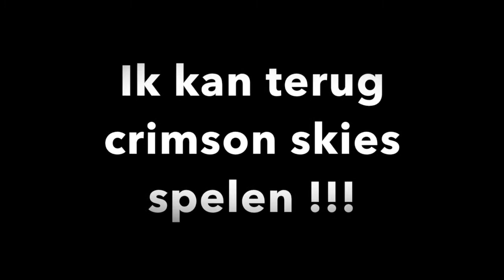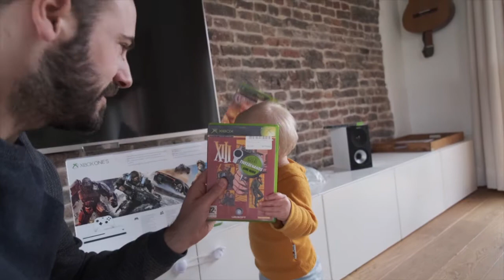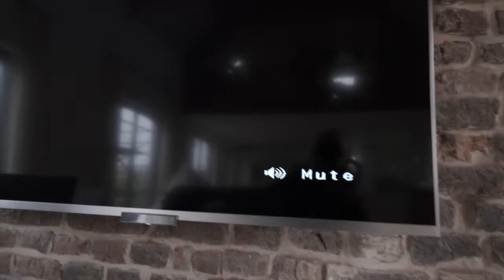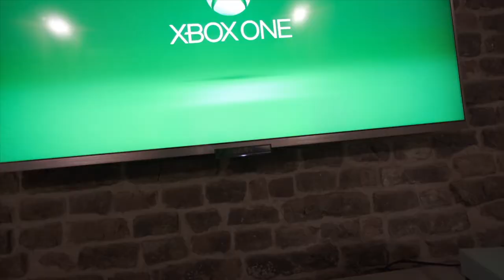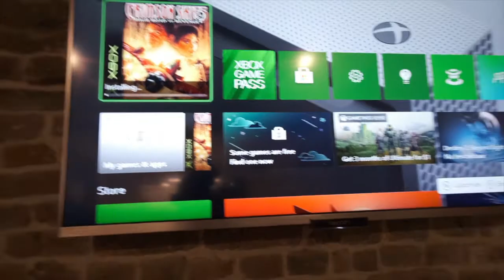Crimson Skies retro game XBOX One S | backwards compatibility | Crimson Skies high road to revenge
Zo komt er eindelijk een einde aan mijn XBOX classic avontuur voor het spelen van original Xbox retro games zoals Crimson Skies high road to revenge en een aantal andere games.

Dankzij een bericht hier op dit kanaal als reactie op een van m'n Xbox classic videos kwam ik te weten dat een aantal spellen gewoon op recentere XBOX consoles gespeeld kunnen worden. Microsoft heeft een lijst online staan van welke spellen zo werken.

Dus ik heb nog even een promotie afgewacht en dan uiteindelijk maar een XBOX ONE S met 1 TB opslag aangekocht. De prijsverlaging kwam er nadat de Xbox series x, de nieuwe game console van Microsoft beschikbaar kwam.

En ja crimson skies werkt echt. Ninja gaiden blijkt ook compatibel. XIII en Halo reeks spijtig genoeg niet. Maar we zijn al blij met Crimson skies eigenlijk.

Nog eens bedankt aan de tip gever 👍